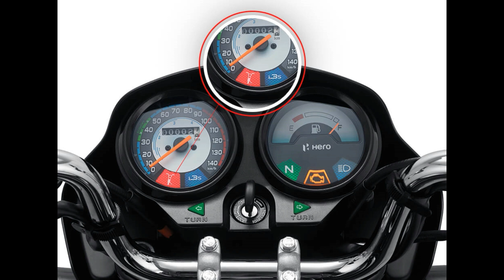Hero Splendor Plus Black and Accent edition on road price mileage review in kannada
ಹೀರೋ ಸ್ಪ್ಲೆಂಡರ್ ಪ್ಲಸ್ 97.2 ಸಿಸಿ ಬಿಎಸ್ 6 ಎಂಜಿನ್ ನಿಂದ ನಿಯಂತ್ರಿಸಲ್ಪಡುತ್ತದೆ, ಇದು 7.91 ಬಿಹೆಚ್‌ಪಿ ಶಕ್ತಿಯನ್ನು ಮತ್ತು 8.05 ಎನ್‌ಎಂ ಟಾರ್ಕ್ ಅನ್ನು ಅಭಿವೃದ್ಧಿಪಡಿಸುತ್ತದೆ. ಮುಂಭಾಗ ಮತ್ತು ಹಿಂಭಾಗದ ಡ್ರಮ್ ಬ್ರೇಕ್‌ಗಳ ಜೊತೆಗೆ, ಹೀರೋ ಸ್ಪ್ಲೆಂಡರ್ ಪ್ಲಸ್ ಎರಡೂ ಚಕ್ರಗಳ ಸಂಯೋಜಿತ ಬ್ರೇಕಿಂಗ್ ವ್ಯವಸ್ಥೆಯನ್ನು ಹೊಂದಿದೆ. ಈ ಸ್ಪ್ಲೆಂಡರ್ ಪ್ಲಸ್ ಬೈಕು 112 ಕೆಜಿ ತೂಕ ಮತ್ತು ಇಂಧನ ಟ್ಯಾಂಕ್ ಸಾಮರ್ಥ್ಯ 9.8 ಲೀಟರ್ ಹೊಂದಿದೆ.

NOTE : THIS VIDEO IS ONLY FOR KNOWLEDGE PURPOSE.

hero splendor
hero splendor plus
hero pslendor plus mileage
hero splendor plus review